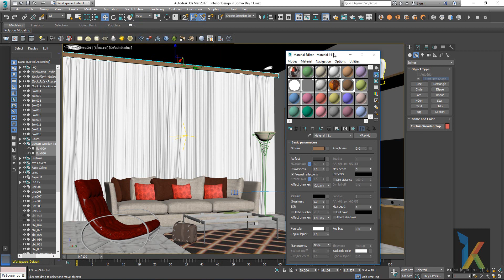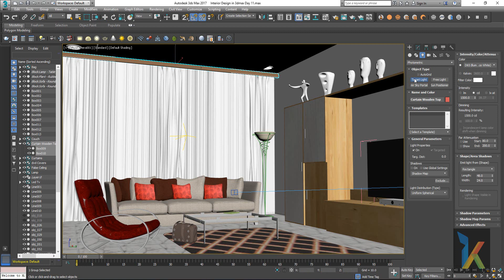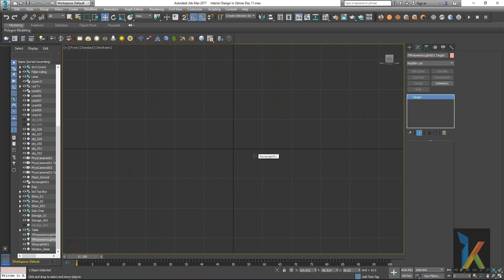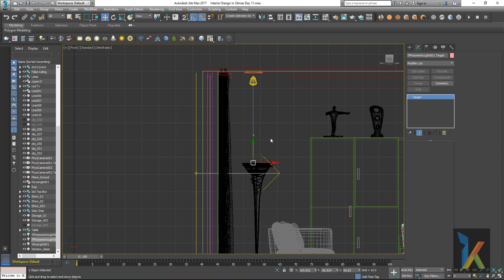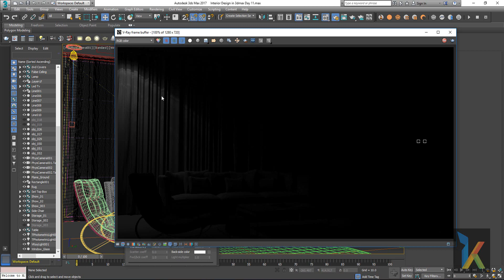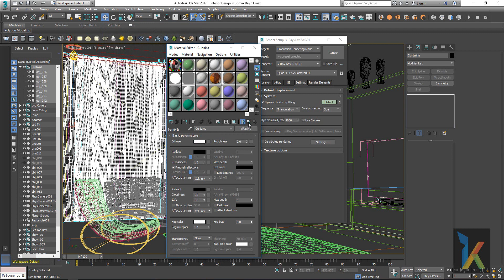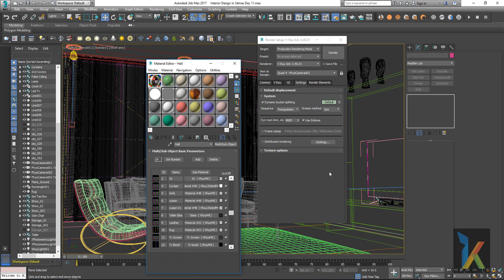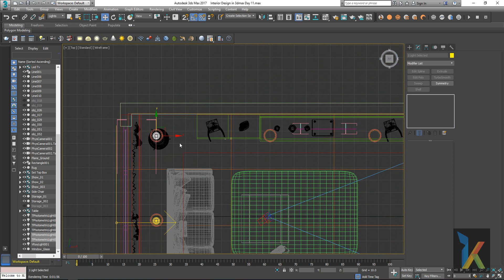Interior Design in 3D Max Day 07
Hello Friends,
is video me  False ceiling me lights Lagaye hai,

Ye Video Aapko Achha Laga ho to Jarur Duro Ke Saath share Karo

Circle Cabinet
Circle Black CC 840 Gaming Cabinet

Graphics Card
Gigabyte GeForce GV-N710D3-2GL 2GB PCI

Hard disk(Internal)
Seagate Barracuda 2TB 3.5-inch Internal Hard Drive

Processor
AMD FX 8320E (8 core) processor